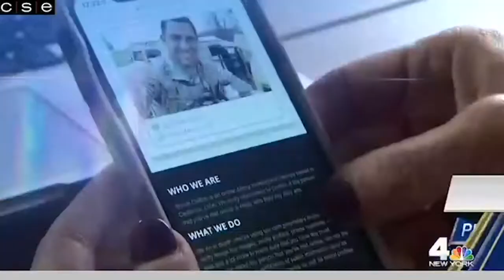Wale Aliyu 2019 Anchor Reel